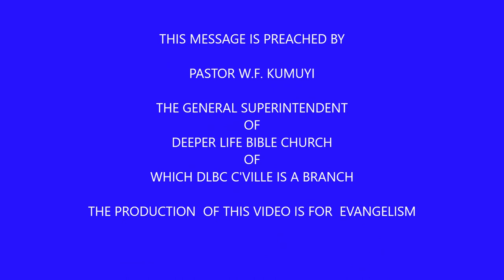THE RECOMMISIONNING OF REPENTANT PREACHER BY PAS W F KUMUYI